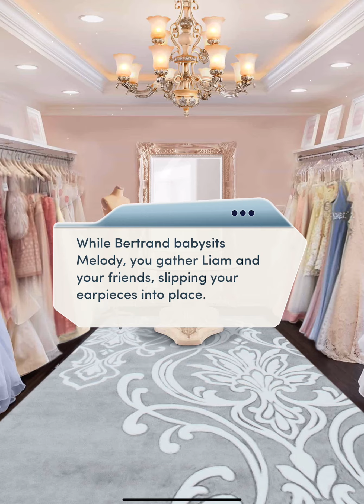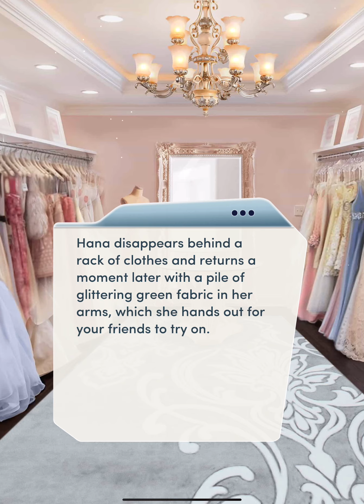The Royal Finale Chapter 15